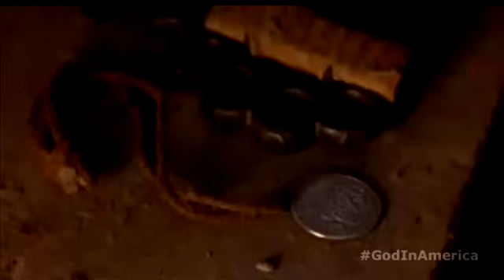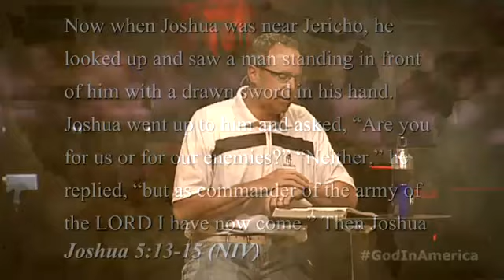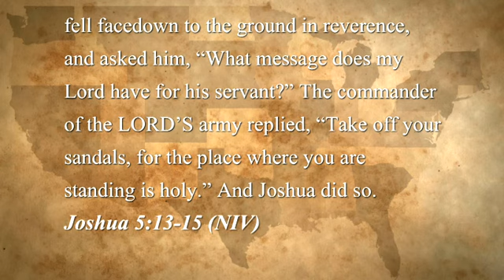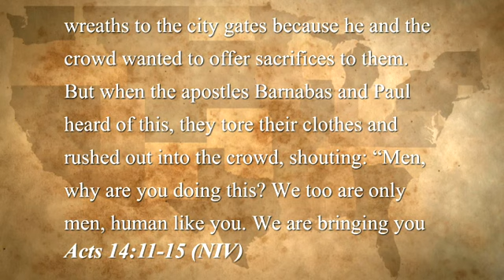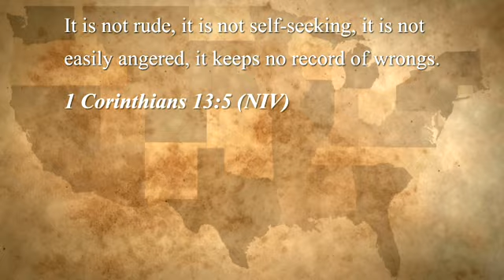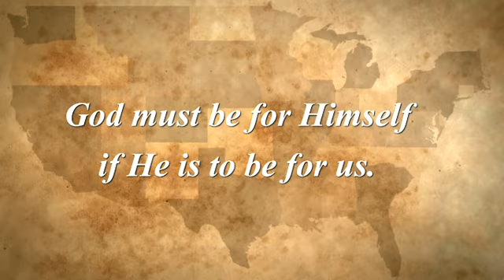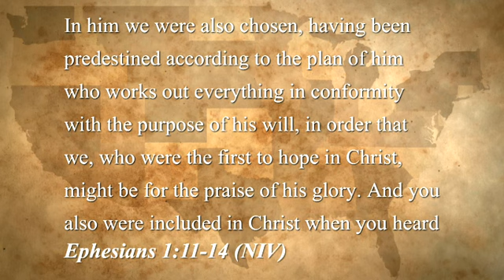Is God for Us?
Is America a Christian nation? What does God want the world to know about himself through us – his representatives on the earth?

Part 1 of the series God In America
Pastor Jerry Gillis - July 1, 2012